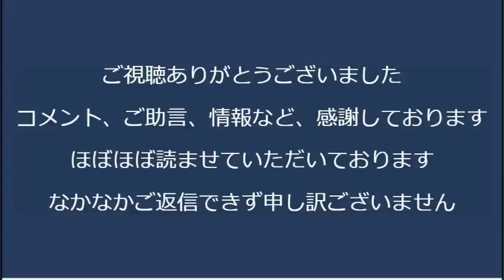入管法改正反対デモに「聡を知れ」プラカ登場「ニホンゴムズカシーデスネ」「パヨ馬鹿ばっかｗ」「国葬上めろ」大好評／今日からコロナが「ただの風邪」に／特殊詐欺が3割増、最新の手口を紹介 20230508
少子化対策を有権者が望んでないから進まない説

170-0005  東京都豊島区南大塚 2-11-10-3階 くつざわ亮治 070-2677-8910 まで